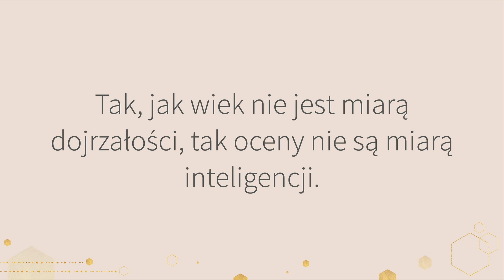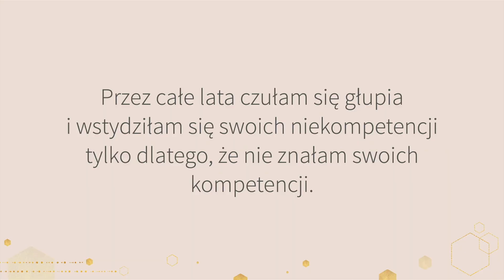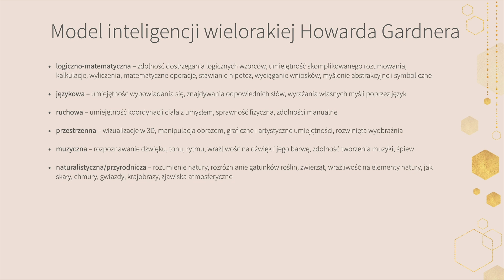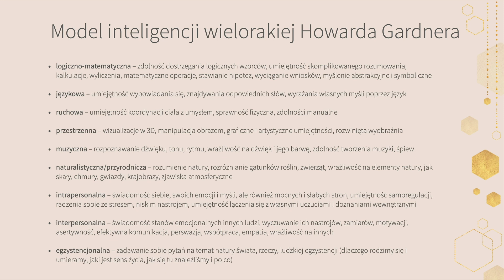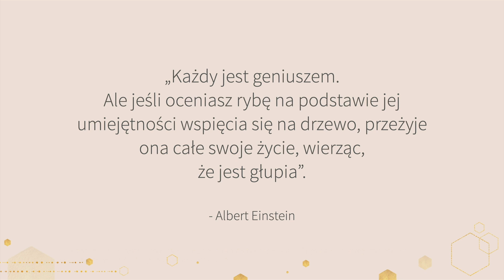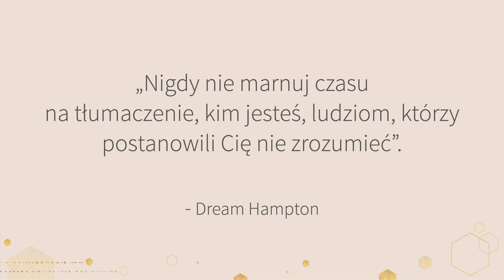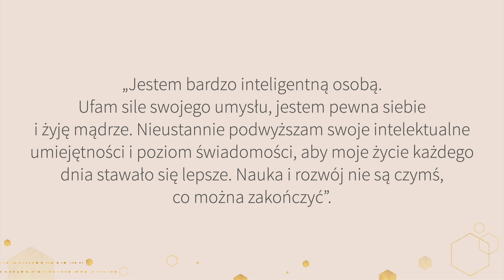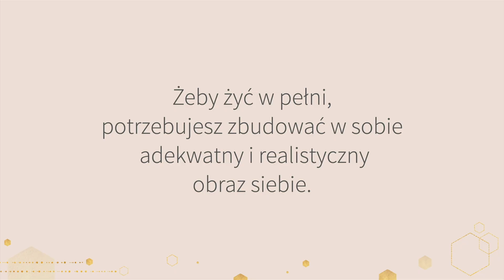Masz w sobie ogromną mądrość i inteligencję, nawet jeśli w to nie wierzysz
To nagranie jest dla wszystkich tych, którzy zbyt długo noszą w sobie krzywdzące przekonanie o tym, że są mało inteligentni i czują wstyd za siebie.

To nagranie dla tych, którzy uwierzyli w nieprawdę o sobie tylko dlatego, że ktoś wypowiedział w ich kierunku słowa, na które nie zasłużyli.

To dla tych, którzy przez całe swoje życie czują się głupi i miało zdolni tylko dlatego, że mieli złe stopnie w szkole i choć bardzo się starali, nie potrafili tego zmienić...

Pamiętajcie, że jesteście akamai i macie w sobie większą mądrość, niż ktokolwiek pozwolił Wam uwierzyć... 🙏❤

Zapraszam Cię do mojej przestrzeni, gdzie znajdziesz ukojenie i wiele inspiracji:

Link do bezpłatnego spotkania online, od którego ta niezwykła przygoda się zaczyna